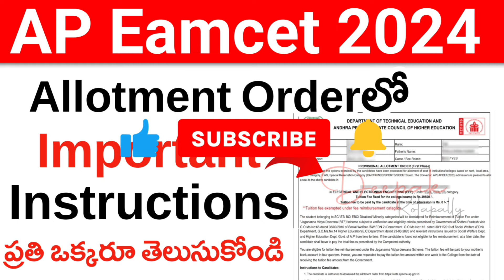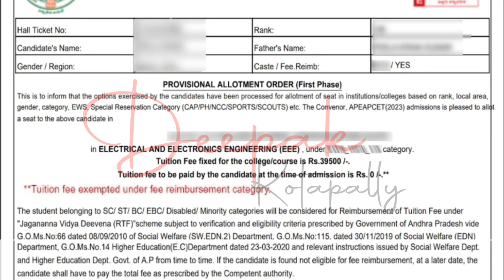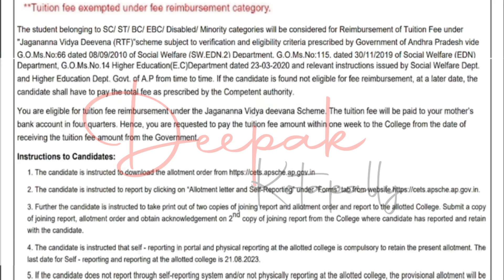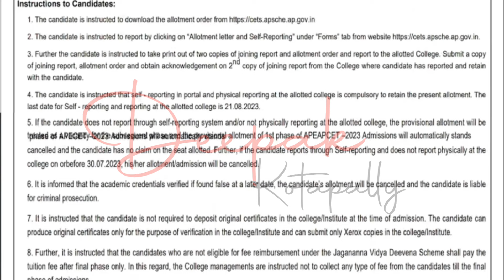AP Eamcet 2024 Seat Allotment Important Instructions ప్రతి ఒక్కరూ తెలుసుకోండి | Allotment Order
AP Eamcet 2024 Seat Allotment Release Today Link & Time | AP Eamcet Seat Allotment Online | How to Check AP Eamcet Seat Allotment Online

Your Queries -

AP Eamcet 2024 Seat Allotment Important Instructions ప్రతి ఒక్కరూ తెలుసుకోండి,